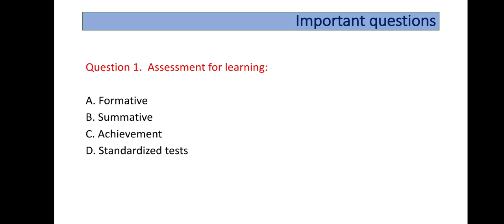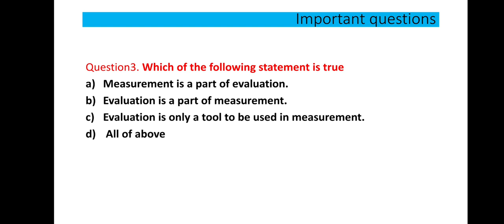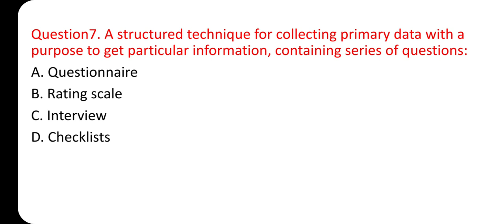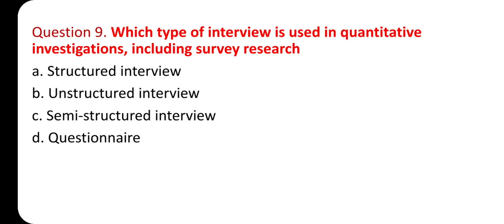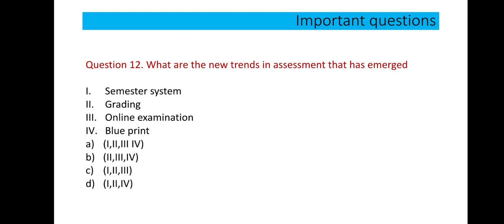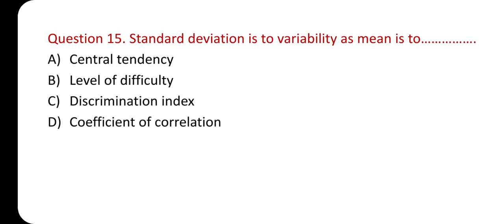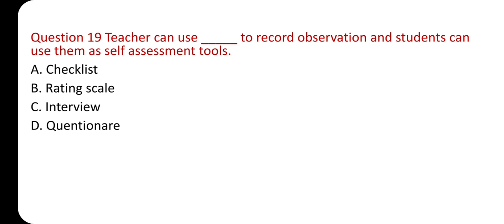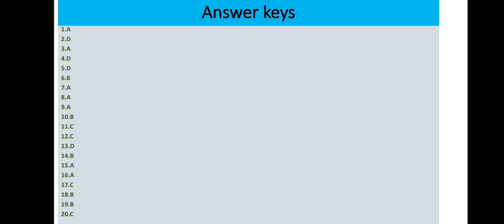Assessment for learning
This video contains 20 mcq on Assessment for learning